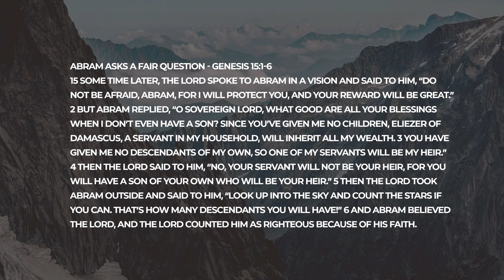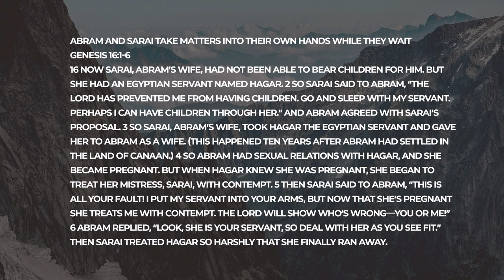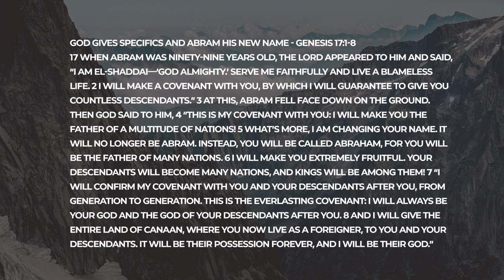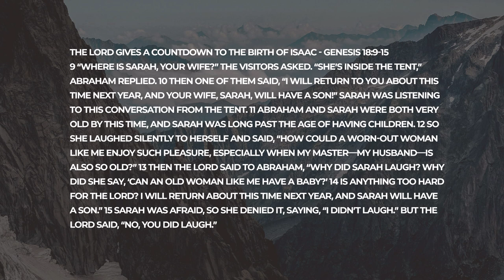Waiting For The Impossible | Sermon Series: By Faith